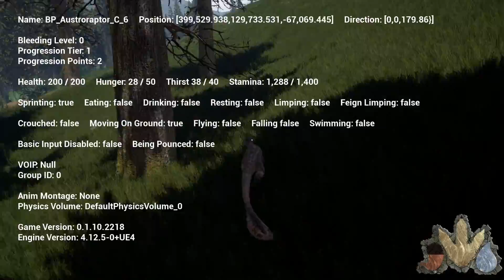The Isle | AUSTRORAPTOR (ACRO PROGRESSION #1)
Welcome to my The Isle let's play!

Since I'm having issues with nobody playing the server my rex is on, I figured we'd start a new progression cycle and try to show off the new Utahraptor on our way to the Acrocanthosaurus.

The Isle is a first and third person survival game which will pit human teams against one another in an intense environment. Three separate player-controlled human teams will have to balance food, thirst, ammo, and other resources while vying for control over island POI's and contending with player-controlled dinosaurs. On top of this open sandbox world, individuals will be able to create private sessions with their own custom game-modes and rules.